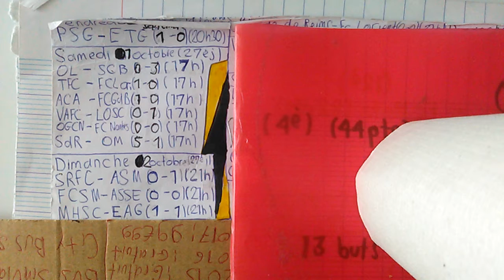Ligue 1 - Résumé de la 27eme journée - 2013/2014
Paris Saint-Germain - Évian TG FC (1-0)
Olympique Lyonnais - SC Bastia (0-3)
Toulouse FC - FC Lorient (1-0)
AC Ajaccio - FC Girondins de Bordeaux (1-0)
Valenciennes FC - LOSC Lille OSC (0-1)
OGC Nice - FC Nantes (0-0)
Stade de Reims - Olympique de Marseille (5-1)
Stade Rennais FC - AS Monaco FC (0-1)
FC Sochaux-Montbéliard - AS Saint-Etienne (0-0)
Montpellier Hérault SC - EA Guingamp (1-1)